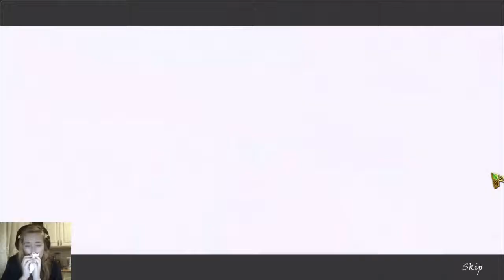Grim Legends 2: Song of Dark Swan - part 2